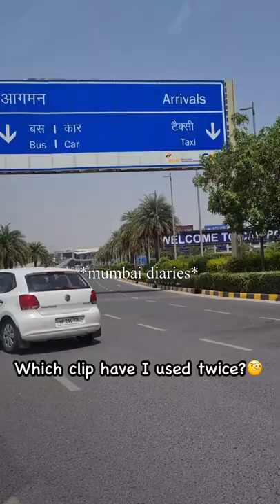Spot the mistake😂City of Dreams! 💜Mumbai Diaries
Vlogging in the CITY of dreams!